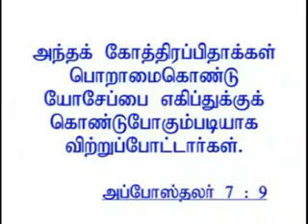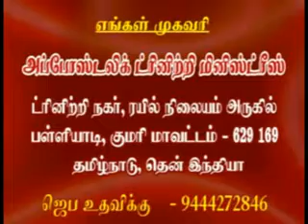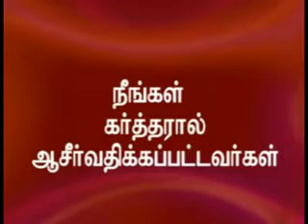Your Deliverance Time | அப்போஸ்தலர் சாது சோபிதராஜ் | Apostle Sadhu Sobitharaj | Apostolic Trinity